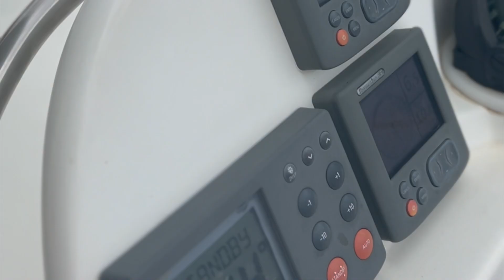HD MontGri Port